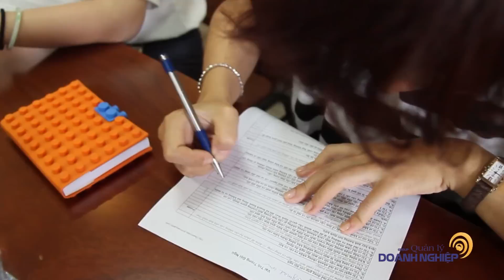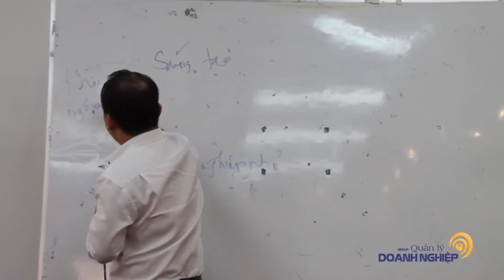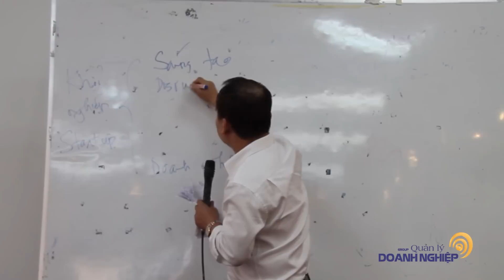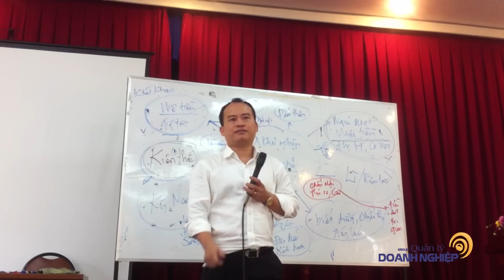G QLDN offline03 Startup